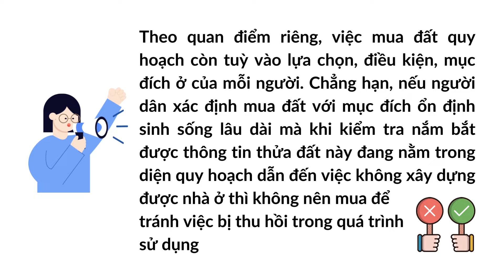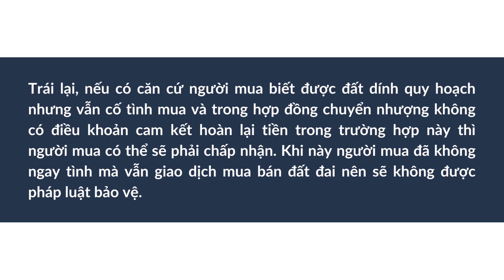MUA PHẢI ĐẤT QUY HOẠCH THÌ PHẢI LÀM SAO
Mua bán đất đai là một trong những loại giao dịch phổ biến nhất hiện nay. Tuy nhiên, trên thực tế có rất nhiều trường hợp người dân có thể vì cố tình hay sơ xuất không tìm hiểu kỹ dẫn đến việc mua phải đất dính quy hoạch. Mua phải đất quy hoạch có thể tồn tại rất nhiều rủi ro. Do đó khi ưng ý mua một mảnh đất thì việc tìm hiểu thông tin về mảnh đất cũng như mảnh đất đó có đang nằm trong diện quy hoạch hay không là rất quan trọng.
Vậy người dân mua phải đất quy hoạch thì sẽ ra sao?